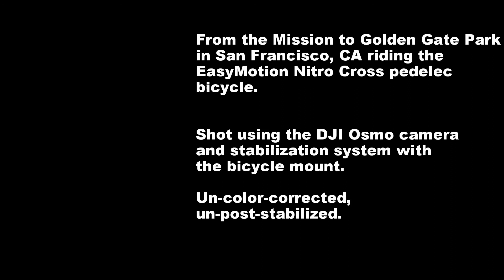San Francisco test ride with EasyMotion Nitro Cross and DJI Osmo with the bike mount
Testing the bike mount from DJI for the Osmo. Watch for the car-door moment, as well as the kite-decapitation scare.

The DJI Osmo handles the motion of the bike well, but the vibration does come through when I am riding at top speed. I took it into a number of places, a velodrome, fields, dirt roads. it's great. I did lose orientation on the Osmo a few times, had to recenter, and I knocked it sideways a couple of times.

One issue was that in 4k it's not viewable on my MacBook Pro. This is shot in 1080p, still some issues. Weird. Fix it DJI, it's being talked about.

The roads are mostly terrible on this route, and I was riding fast, so that's a consideration. Top speed was 30.6 mph/49 kph.